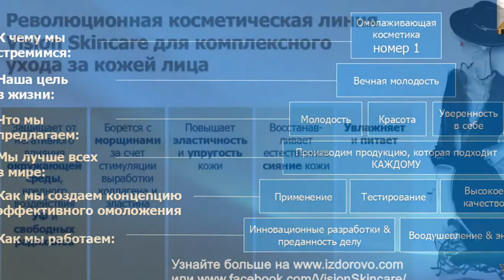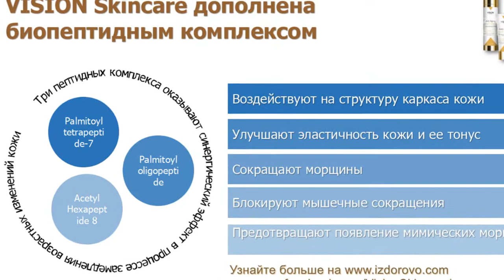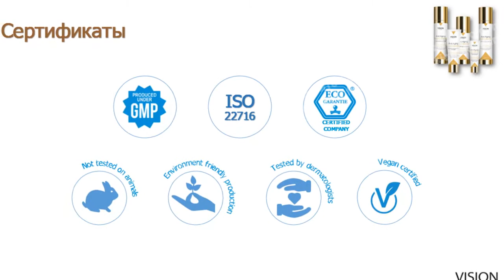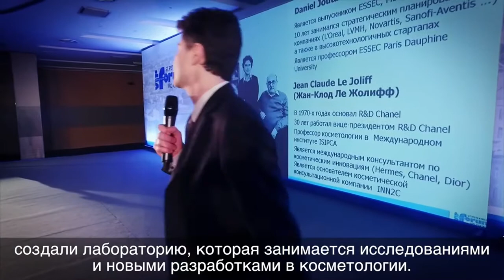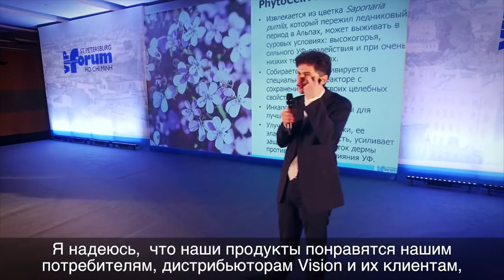Cosmetics VISION SKINCARE и Daniel Joutard французский косметолог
Старение – процесс естественный и неизбежный. Но его можно отодвинуть далеко назад. С антивозрастной линией VISION Skincare нет никаких причин беспокоиться о своем возрасте. Эта уникальная косметика впитала все лучшее, что есть в природе, и подарила коже. Сочетая революционные компоненты anti-age с высокими технологиями, VISION Skincare ускоряет внутренние процессы обновления клеток, шаг за шагом омолаживая кожу и приближая ее к совершенству.